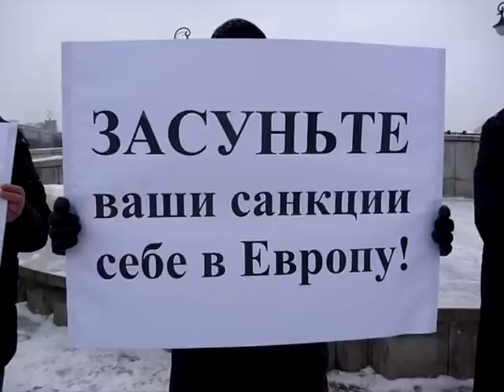Леонид Телешев - А я-СОЛДАТ!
К событиям в Украине.